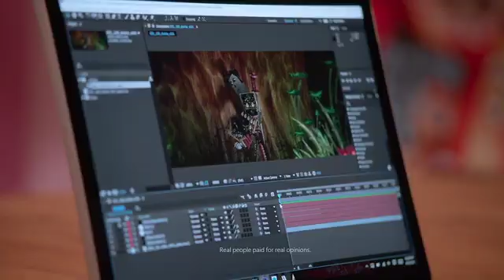Microsoft Surface Book Commercial | Jorge & Sandra (15s) (Old Version)